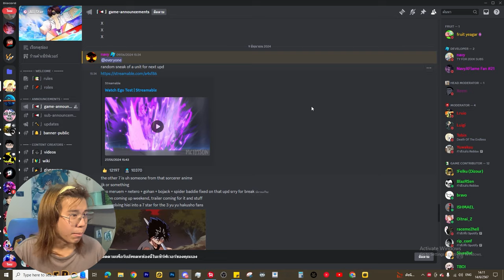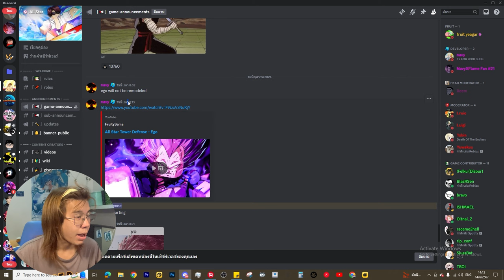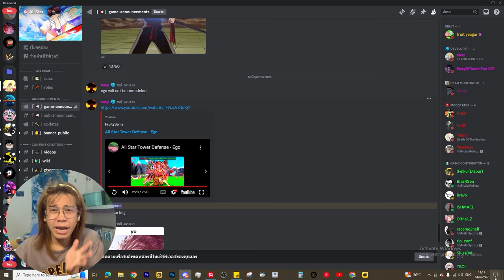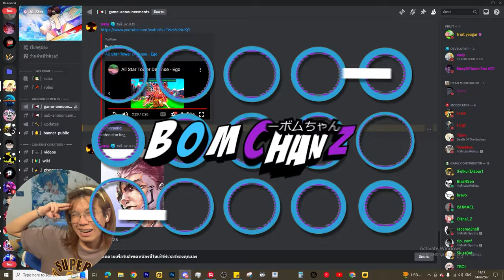🌘สปอยอัปเดตAllStar ภาค2เพิ่มเติม วันอัปเดตที่ใกล้เข้ามาแล้ว?! l All Star Tower Defense